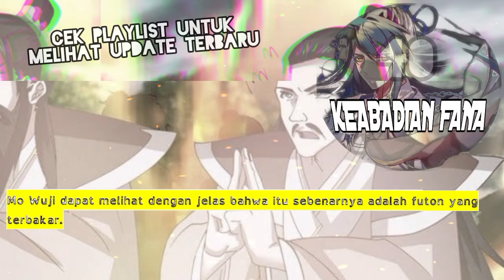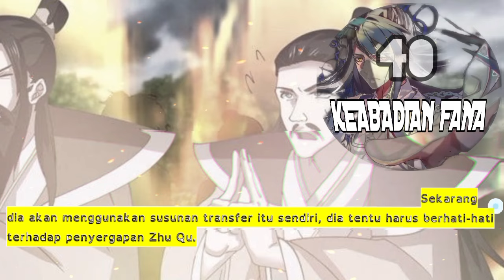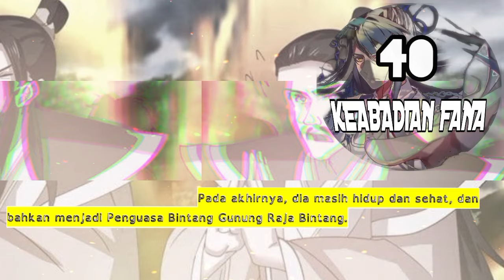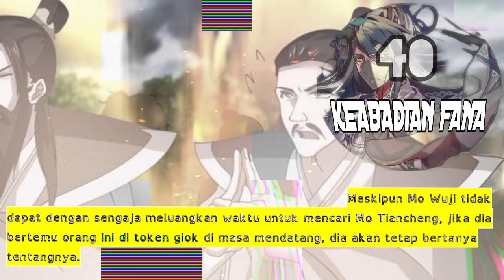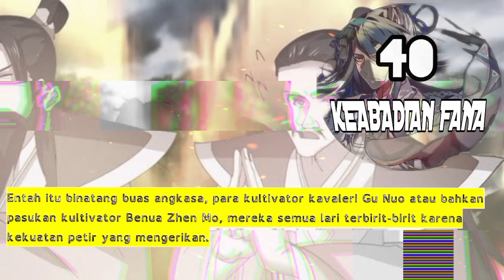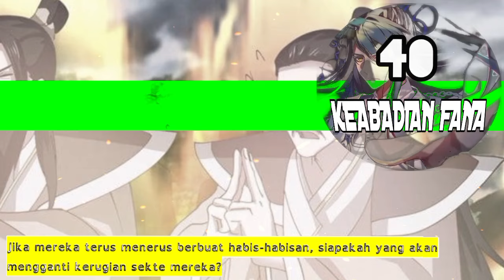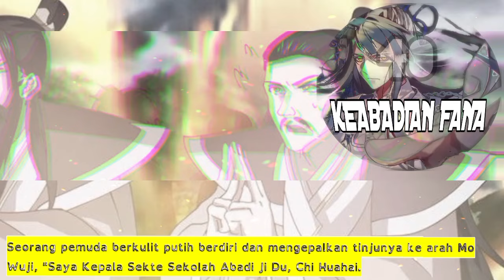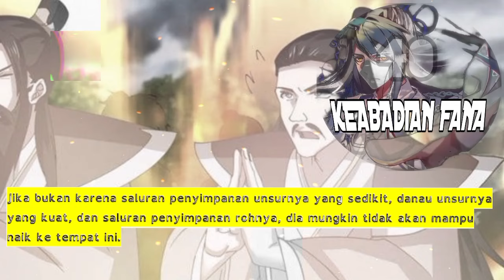Keabadian Fana season 40